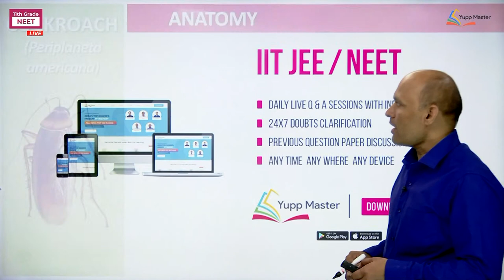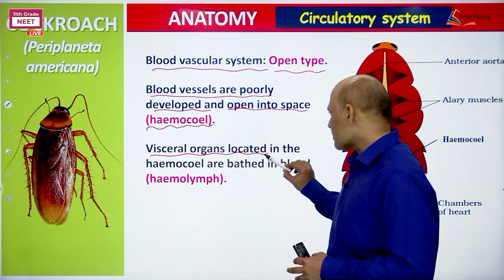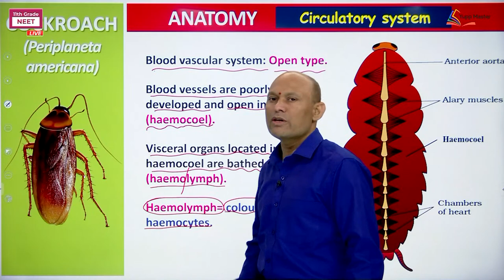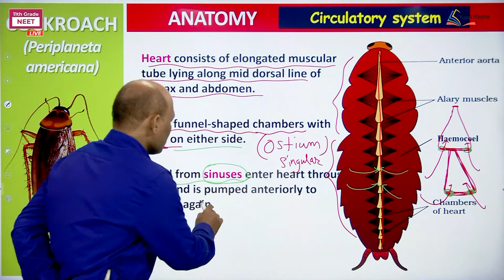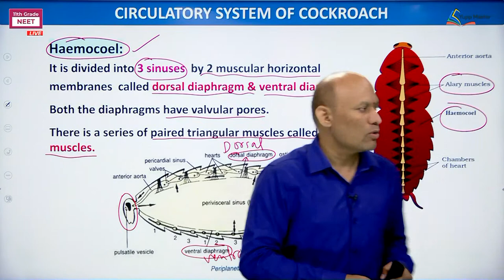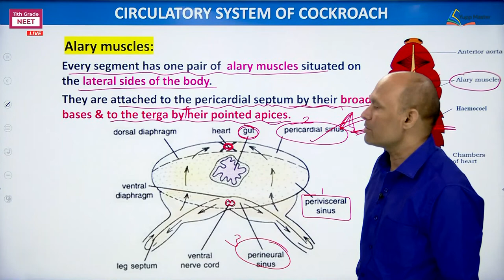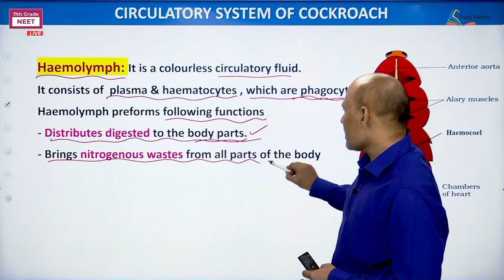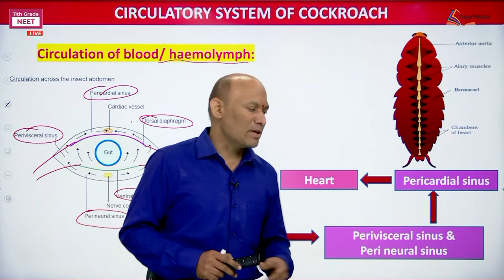[Hindi)] Cockroach / Periplaneta Americana-3 Circulatory System | NEET Zoology | Class XI | Mr.Vivek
Class 11 NEET Zoology - Mr.Vivek gives a detailed explanation of the Cockroach / Periplaneta Americana-3 Circulatory System in Hindi.

Mr. Vivek is one of our expert faculty, he grabs students interest with his expert teaching skills, he uses perfect picturizations to explain the topics and makes students comprehend easily.

Check out Yupp Master, an EdTech Platform with a Revolutionary Blend of Top Rank Producing Faculty and World Leaders Streaming Technology to Prepare for IIT JEE / NEET in the Best Way.